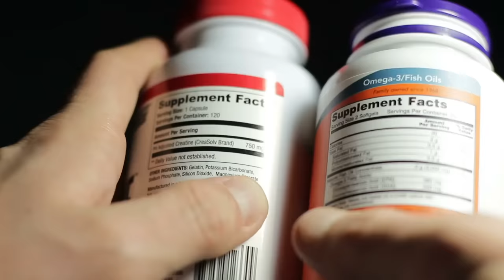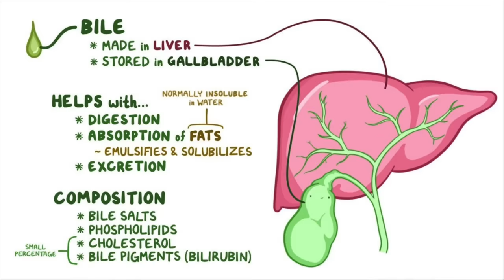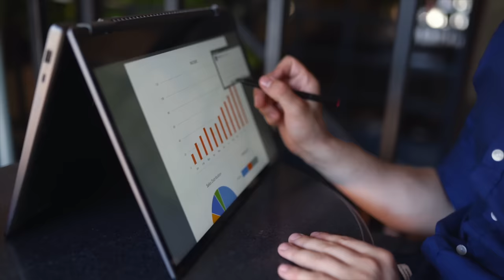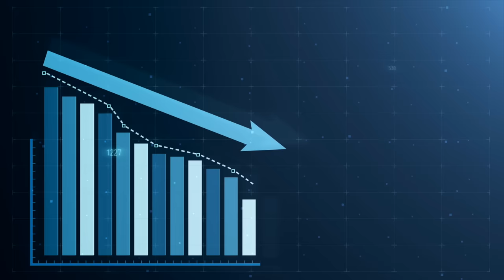Dr. Zee:How Chronic Stress Ruins Your Body | डॉक्टर ज़ी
Check out this simple and powerful way to lower chronic stress and cortisol.

I’ve seen people get on the right track with their diet and exercise—but they're still stuck in fight-or-flight mode.

Being in fight-or-flight mode, having elevated cortisol and adrenaline for a long period, isn’t healthy.

Chronic stress has been known to negatively affect the body in many ways, including:
 • Shrinking your grey matter
 • Shrinking your thymus gland
 • Creating muscle atrophy
 • Decreasing testosterone
 • Running the body on sugar (even when you’re not eating sugar)
 • Disrupting healthy digestion
 • Reducing quality sleep

Chronic worry and stress can also lead to ulcers, inflammation, and disease.

An interesting study measured 39 people’s cortisol levels before and after a 45-minute art therapy session. This study found a significant reduction of cortisol in participants.

I have found that hobbies are a fantastic way to stop the fixation on stress and move your attention to something more positive.